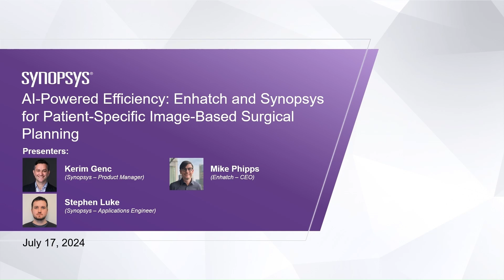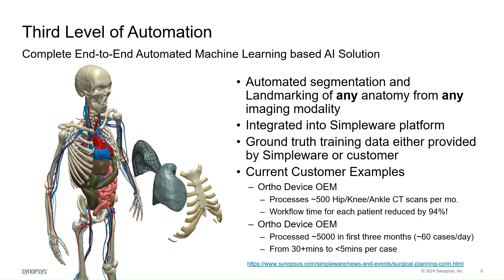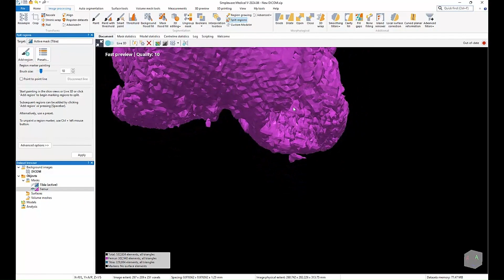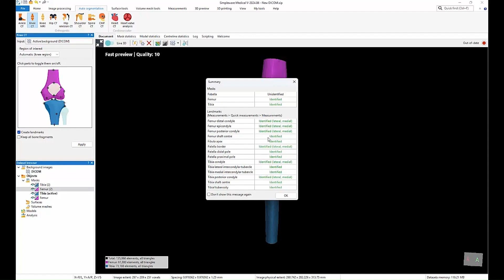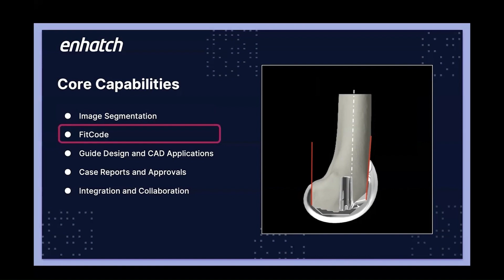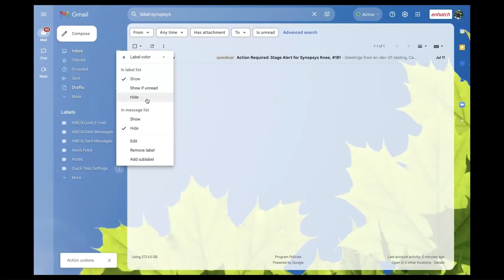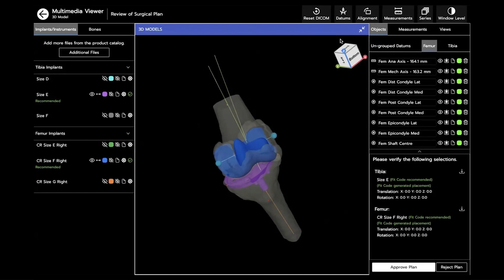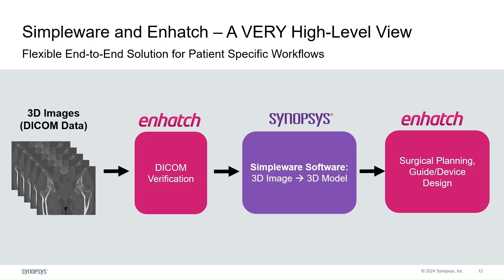WEBINAR - AI-Powered Efficiency: Enhatch/Synopsys for Patient-Specific Image-Based Surgical Planning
Learn how Synopsys and Enhatch are leveraging different facets of AI-powered automation to deliver solutions designed to streamline the entire process of patient-specific image-based surgical planning.